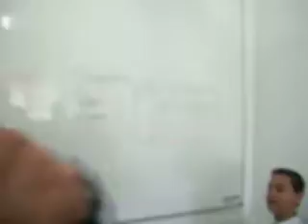ODALISCAS kkkk ESPRO *--*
a coom vooces eu vivoo cada coisa viiu ! rs soo da merda, mas nossas palhaçadas são as melhores :D  LAR2ME